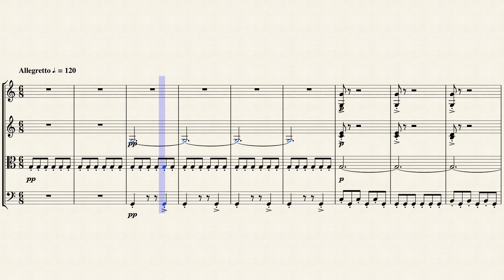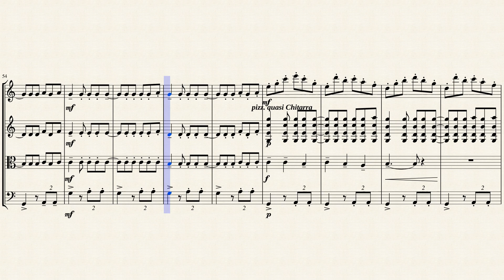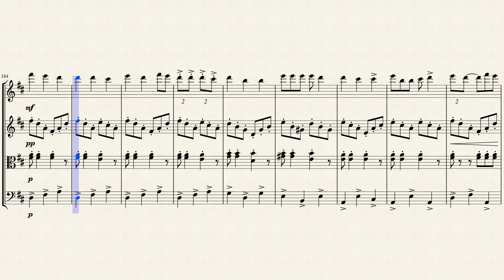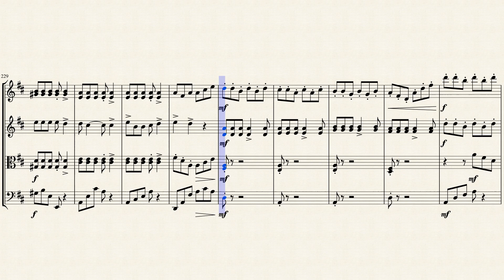HUAPANGO - J. P. Moncayo - String Quartet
Arr. by Francisco Alvarez